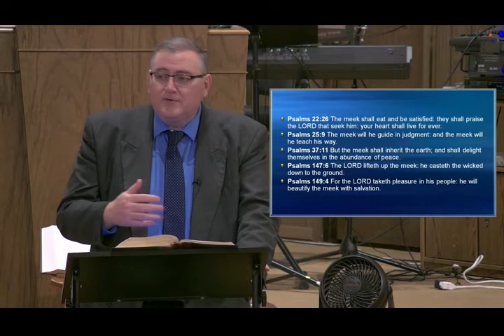Abrams Meekness - Mike Hoggard